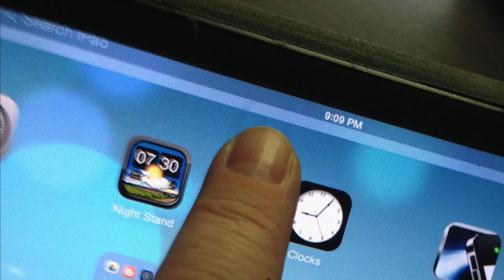To open settings on an iPad with iOS7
How to open settings on an iPad with iOS7